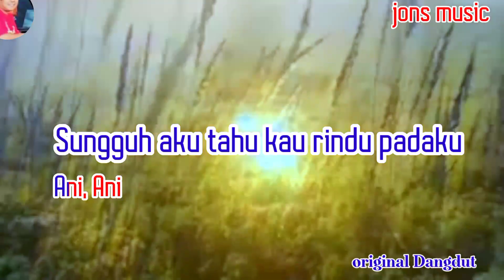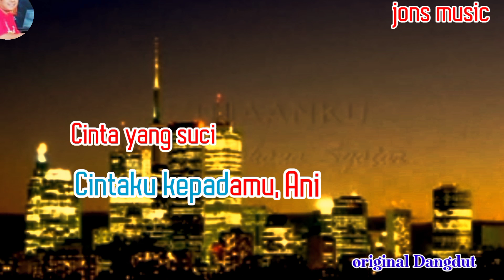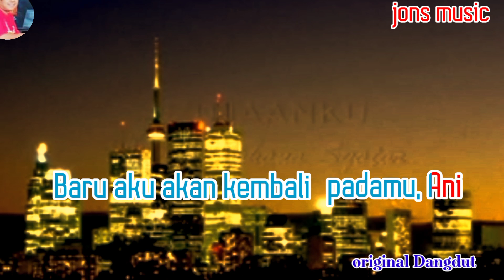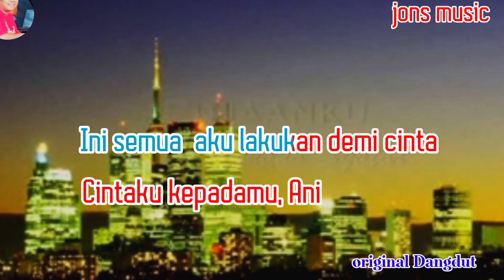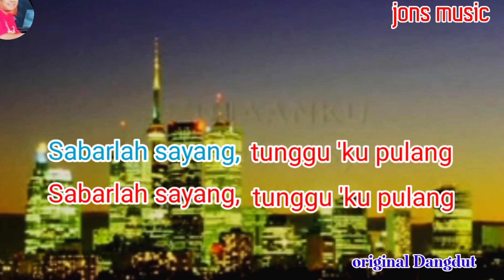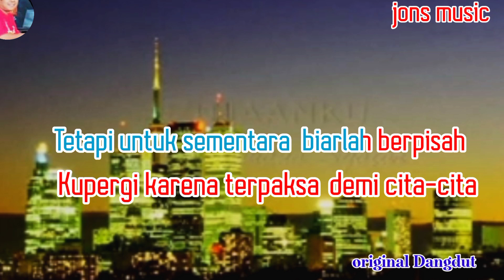KARAOKE RHOMA IRAMA - ANI - COVER NADA WANITA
ku harap agar tabah dan setia menungguku.
menunggu ku pulang agar kita bertemu kembali.
Ani judul lagu dangdut lawas terpopuler Rhoma irama